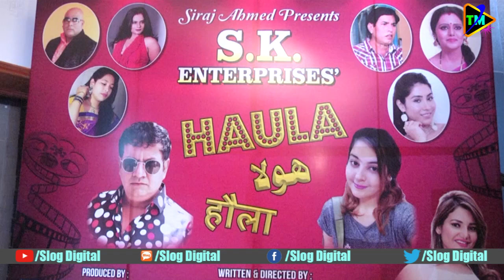Haula Movie Launching Video | Superstar Gullu Dada | Hyderabad Hindi Deccan Film